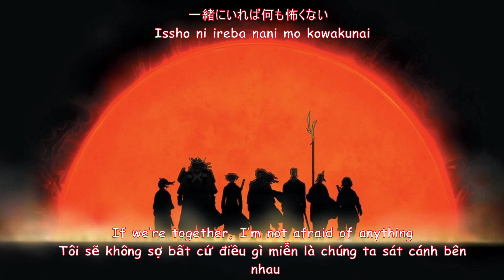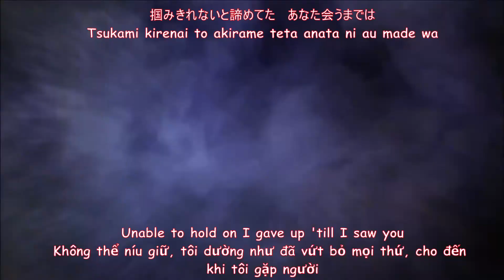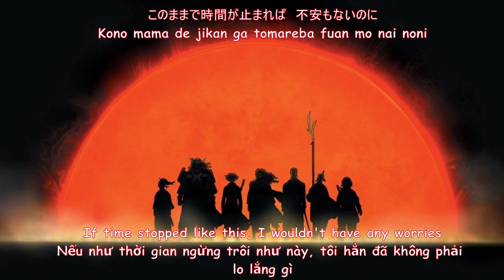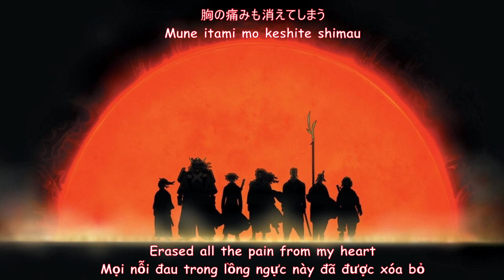[JPOP/A-M] {Vietsub/Engsub} Unlimited - Nanase Aikawa (7 Samurai Opening)